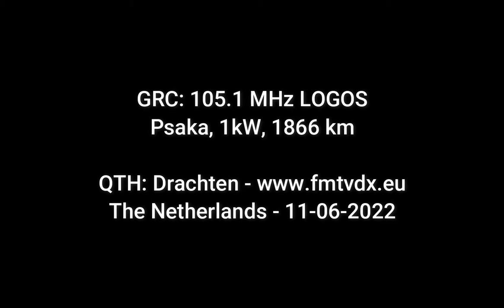FM DX E-Skip: GRC: 105.1 MHz LOGOS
ORTHO  DOXOS LOGOS
Psaka, 1kW, 1866 km